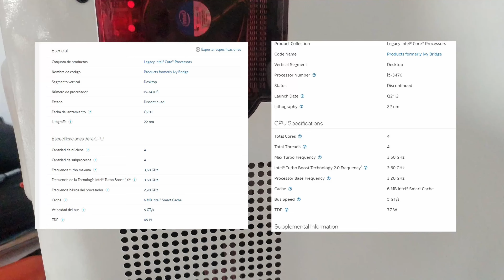Update Pc Madre H61 | i5 3470S vs i5 9400F | Gaming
Cupón nuevos usuarios: ¡Hola! Mira lo que tengo para ti :) Usa este código "IN05TKZC" para recibir COP 92,034.00 en cupones.